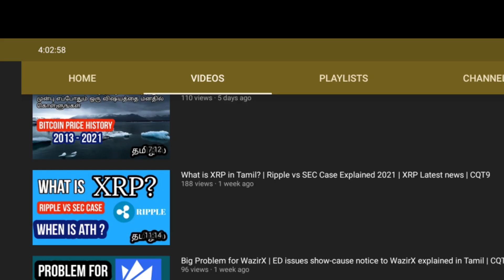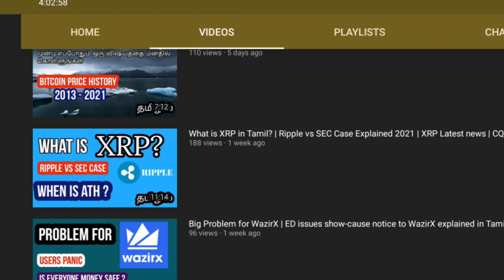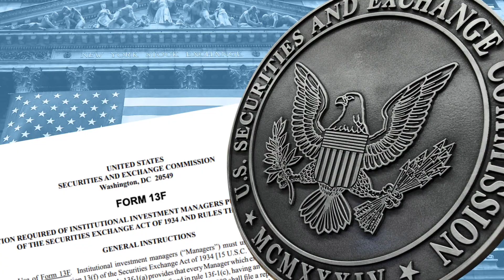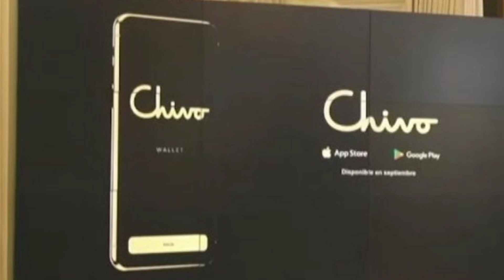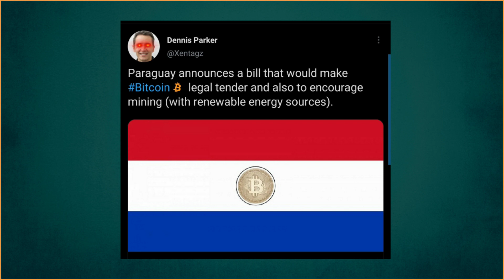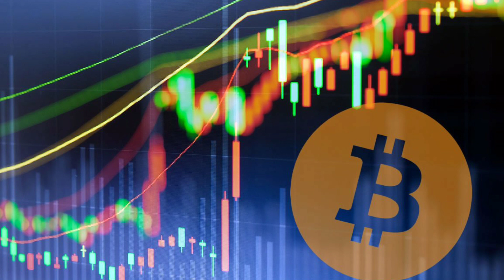Ripple vs SEC case | El Salvador | Paraguay | Bitcoin Crash | XRP Settlement | Crypto News | CQT14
Hotbit:[No KYC]
XRP vs SEC case | El Salvador Bitcoin $30 | Chivo Wallet | Paraguay Bitcoin | Weekend Bitcoin Crash | Bitcoin Price Prediction in Tamil | CQT14

In this video, I have shared the 4 updates in Cryptocurrency. One is the latest news on the case undergoing between Ripple and SEC. The second one is El Salvador country planned to give 30$ to each registered person in the country via Chivo wallet. The third one is that Paraguay country decided to pass a bill to make Bitcoin the legal tender in their country and create a renewable source of bitcoin mining. The fourth one is weekend Bitcoin price prediction.

Bitrue:
Referral ID - EQAALTQ
Check my other videos related to Cryptocurrency: